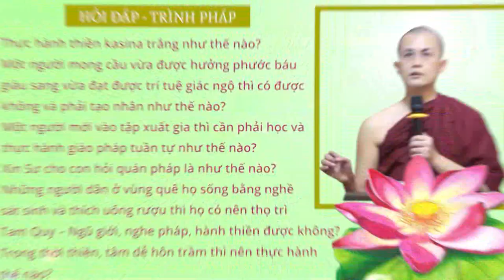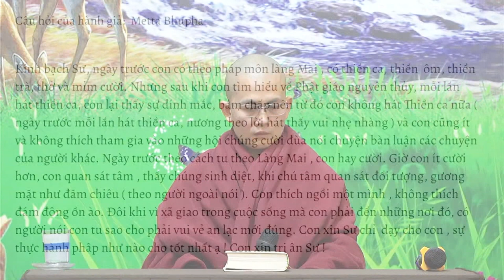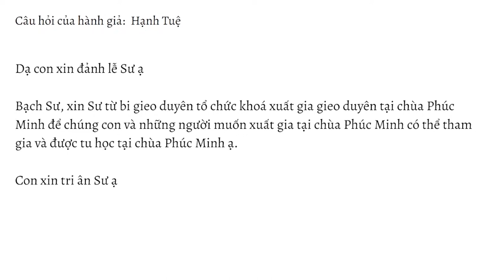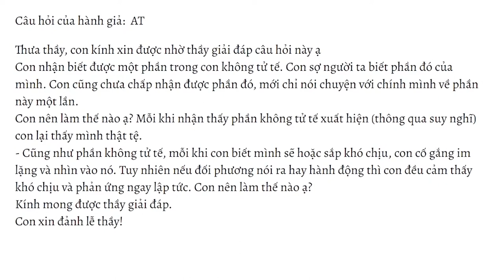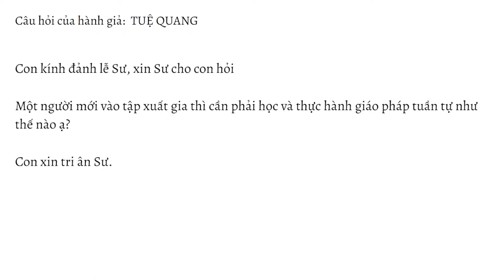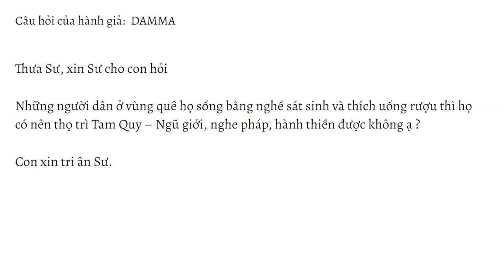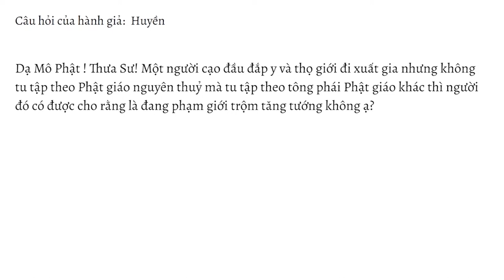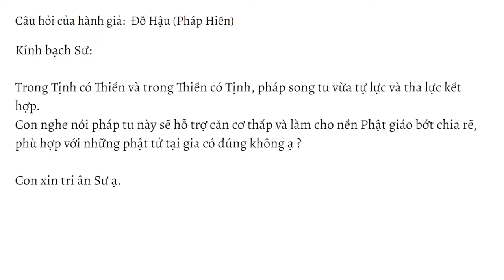HỏiđápTrìnhpháp số 09.23 ngày 25.02.2023 | Sư Thanh Minh | Chùa Phúc Minh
☀️ Chuyên mục Hỏi đáp - Trình Pháp ngày 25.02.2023 được trích trong buổi giảng Sư Thanh Minh thuyết với chủ đề: KINH BẪY MỒI - Kinh Trung Bộ. Để xem lại bài pháp này, Quý Phật tử nhấp vào link sau
🌼✨🌼Nội dung video:
💎0:00 Mở đầu
💎0:23 Thực hành thiền kasina trắng như thế nào?
💎6:33 Con muốn xin về chùa tu 2 ngày cuối tuần thì có được không? Thủ tục đăng ký cần thế nào ạ?
💎7:33 Ngày trước theo cách tu theo Làng Mai, con hay cười. Giờ con ít cười hơn, con quan sát tâm, thấy chúng sinh diệt, khi chú tâm quan sát đối tượng, gương mặt đăm chiêu. Con thích ngồi một mình. Đôi khi vì xã giao trong cuộc sống mà con phải đến những nơi đó, có người nói con tu sao cho phải vui vẻ an lạc mới đúng. Con xin Sư chỉ dạy cho con, sự thực hành pháp như nào cho tốt nhất?
💎12:25 Con có ước muốn được đi xuất gia tại chùa Phúc Minh nhưng vẫn chưa được gia đình cho phép. Con xin Sư chỉ dạy cho con cách để thuyết phục bố mẹ.
💎15:00 Xin Sư từ bi tổ chức khoá xuất gia gieo duyên tại chùa Phúc Minh để chúng con và những người muốn xuất gia tại chùa Phúc Minh có thể tham gia và được tu học tại chùa.
💎16:38 Con xin sám hối vì chưa thiền nhiều. Có hôm con thiền được khoảng thời gian rất ngắn. Thời lâu nhất của con khoảng gần 90 phút. Nếu thiền thời ngắn thì con thiền hơi thở luôn. Khi ngồi thời khoảng 60 phút trở lên, con hay thiền theo trình tự: thiền tha thứ, thiền tâm từ, thiền niệm hơi thở. Khi thiền hơi thở, con cảm thấy mình nhận biết được hơi thở hơn so với ngày trước nhưng con dễ bị bắt vào các suy nghĩ trong tâm. Trong cuộc sống hàng ngày, con hay để ý đến tâm, có lúc con thấy tâm tham của mình cũng nguội xuống. Tuy nhiên, con còn bị nhiều phóng dật. Con xin Sư hướng dẫn cho con.
💎22:22 Con nhận biết được một phần trong con không tử tế. Con sợ người ta biết phần đó của mình. Con cũng chưa chấp nhận được phần đó, mới chỉ nói chuyện với chính mình về phần này một lần.  Và khi con biết mình sẽ hoặc sắp khó chịu, con cố gắng im lặng và nhìn vào nó. Tuy nhiên nếu đối phương nói ra hay hành động thì con đều cảm thấy khó chịu và phản ứng ngay lập tức. Con nên làm thế nào ạ?
💎27:14 Một người mong cầu vừa được phước báu giàu sang vừa đạt được trí tuệ giác ngộ thì phải tạo nhân như thế nào?
💎30:35 Một người mới vào tập xuất gia thì cần phải học và thực hành giáo pháp tuần tự như thế nào?
💎35:40 Thế nào là Quán Pháp?
💎38:28 Người dân ở vùng quê sống bằng nghề sát sinh và thích uống rượu thì có nên thọ trì Tam Quy – Ngũ giới, nghe pháp, hành thiền không?
💎42:22 Trong thời thiền, tâm dễ hôn trầm thì con nên thực hành thế nào?
💎44:26 Thưa Sư, Người nữ có được phép trải khăn quàng cổ của mình ra thảm để thỉnh mời các vị Tỳ Kheo đi trên đó không? Và làm như thế có phước báu không?
💎46:52 Một người cạo đầu đắp y và thọ giới đi xuất gia nhưng không tu tập theo PGNT mà tu tập theo tông phái Phật giáo khác thì người đó có được cho rằng là đang phạm giới trộm tăng tướng không?
💎49:20 Nếu Phật tử thỉnh mời Sư đi thuyết pháp ở nơi xa, nhưng do không tìm thấy một trú xứ có mái riêng biệt nên cúng dường một phòng khách sạn để  Sư nghỉ ngơi thì lúc đó Sư phải làm thế nào?
💎52:12 Trong kinh nói "các thọ liên hệ vật chất hay không liên hệ vật chất" nghĩa là gì? Xin Sư giải nghi giúp con
💎53:11 Trong Tịnh có Thiền và trong Thiền có Tịnh, pháp song tu vừa tự lực và tha lực kết hợp. Con nghe nói pháp tu này sẽ hỗ trợ căn cơ thấp và làm cho nền Phật giáo bớt chia rẽ, phù hợp với những phật tử tại gia có đúng không?